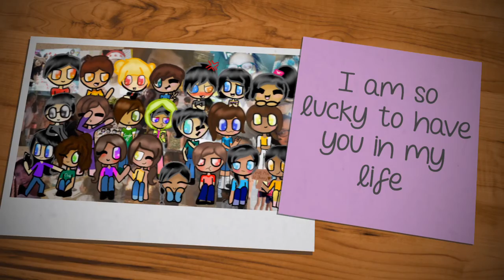[MEME] Never be alone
aaa I loaf u eggo's fam